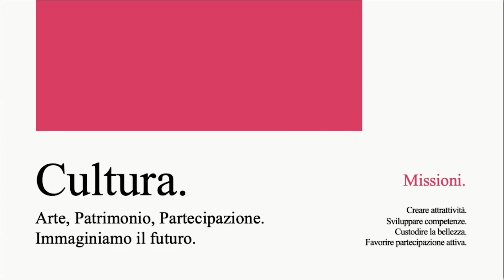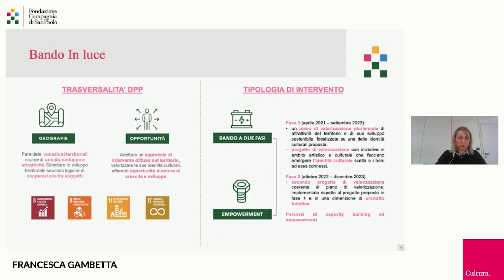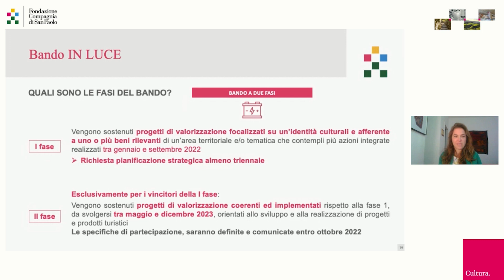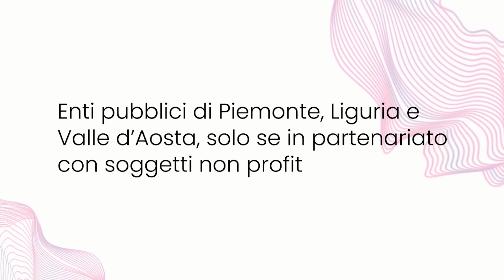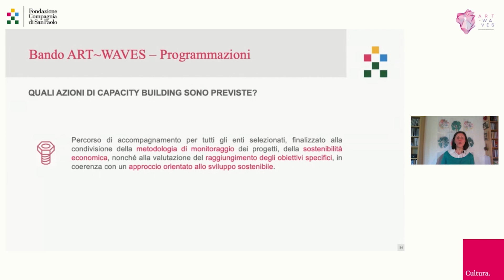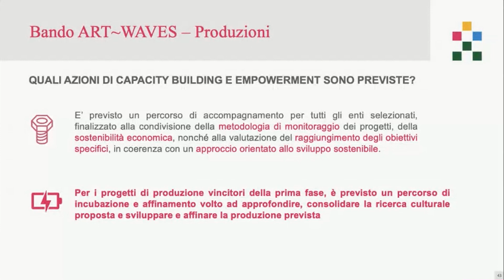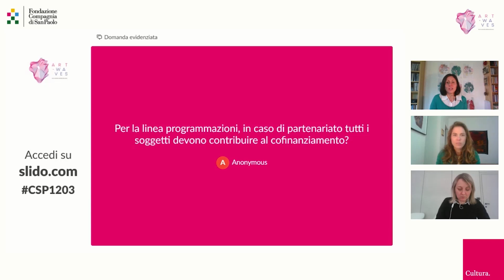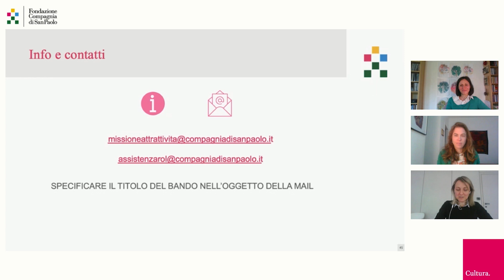Webinar della Missione Creare Attrattività - In Luce e Art~Waves